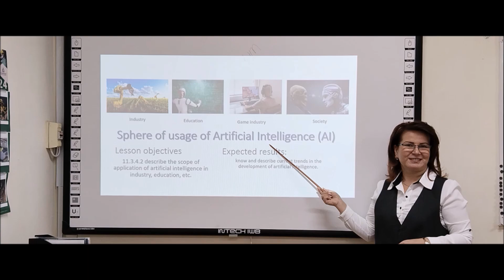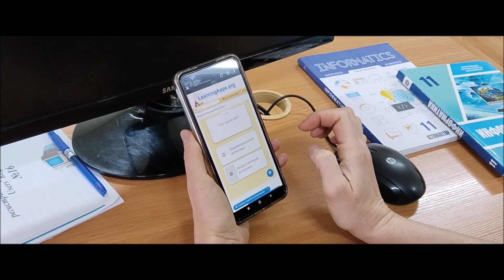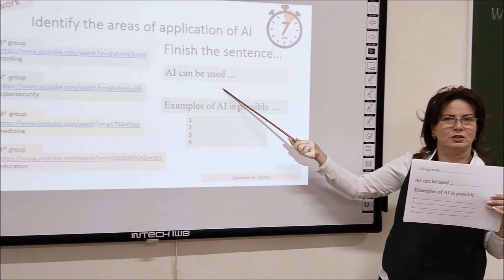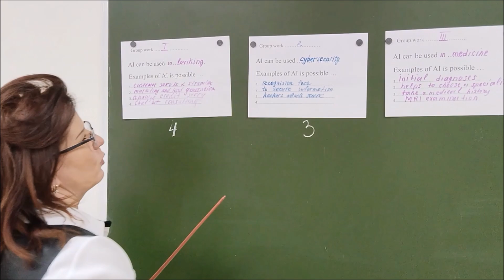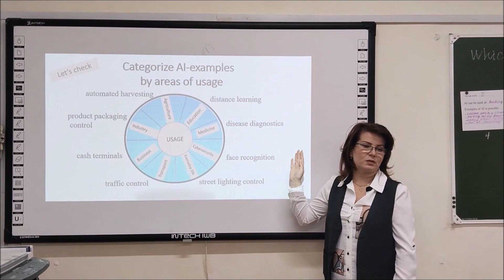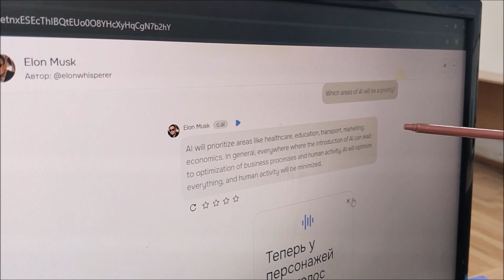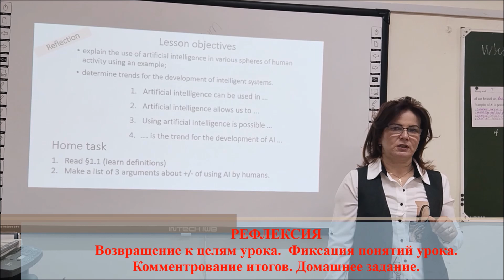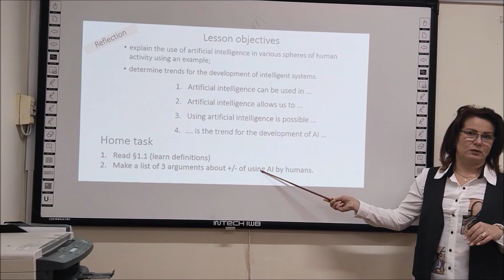видеоурок ИИ 11 класс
панорамная версия урока информатики
11 класс ЕМН
язык преподавания: английский